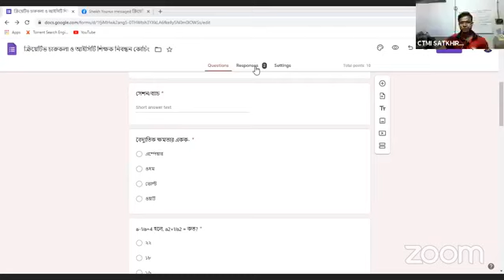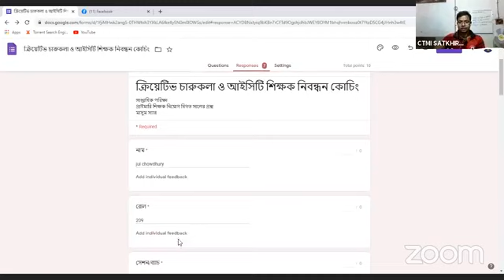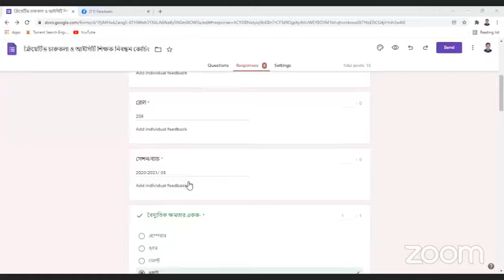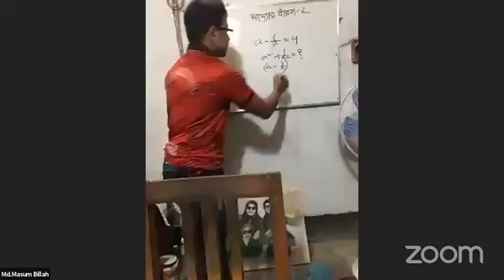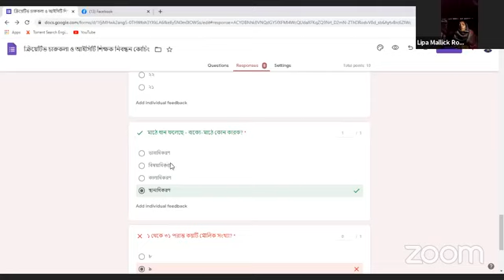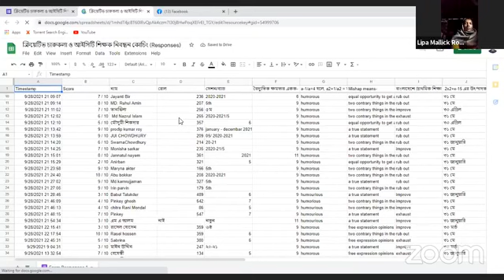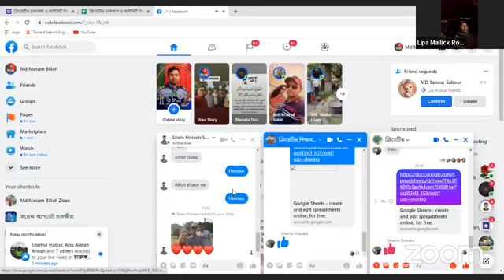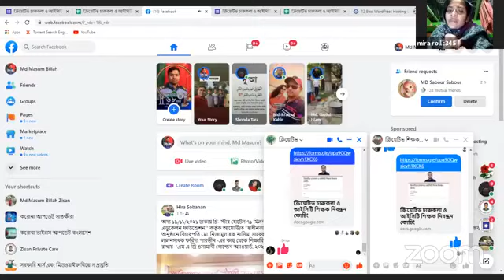সাপ্তাহিক পরিক্ষা -১(মাসুম স্যার)